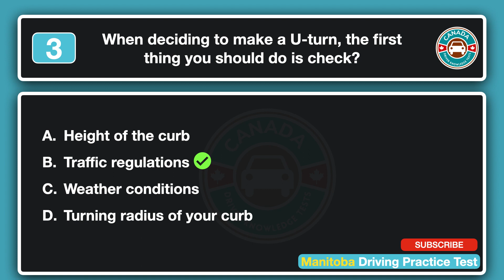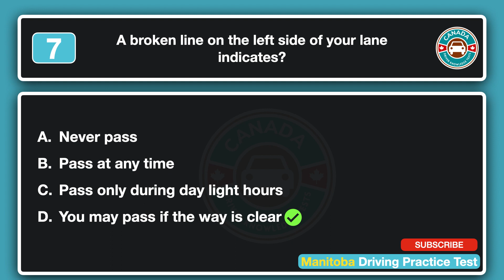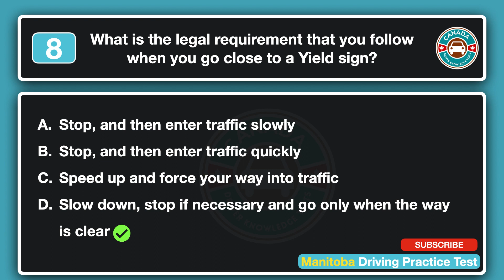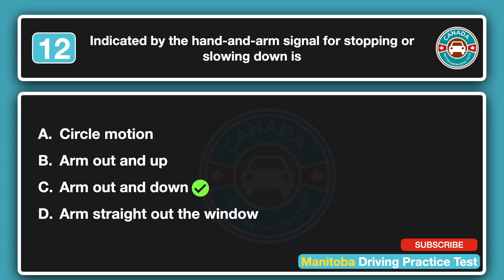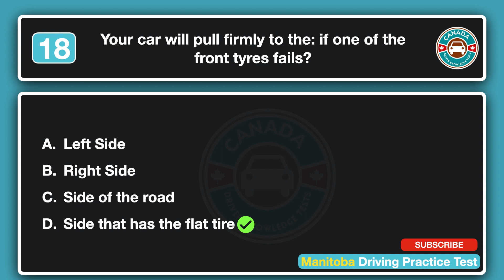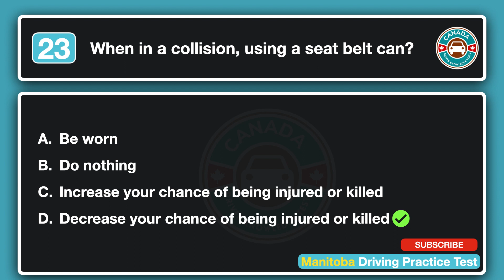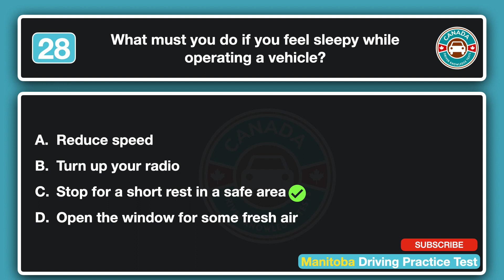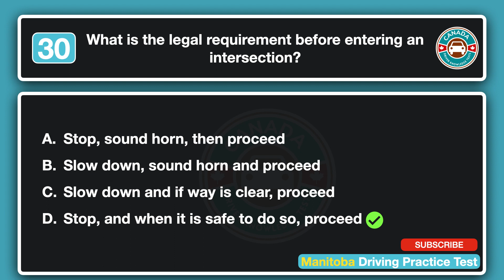Manitoba Driving Practice Test - Rules Part 3 | Canadian Driver Knowledge Tests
Thumb up, Comment & Share it!: With our video tutorials, exercises, and tests question, we want to assist you in preparing for the Canadian Driver Knowledge Tests.

Canadian Driver Knowledge Tests
Ontario G1 Practice Test
Manitoba Learner Driving Test
Alberta Learner Class 7 Driving Test
Nova Scotia Class 7 Driving Test